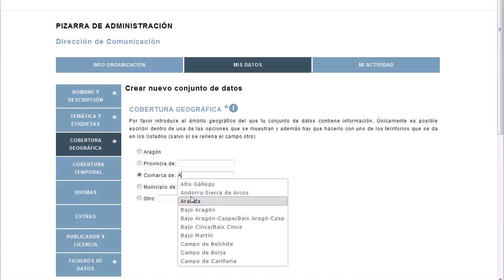Cobertura geográfica (Curso Aragón Open Data)